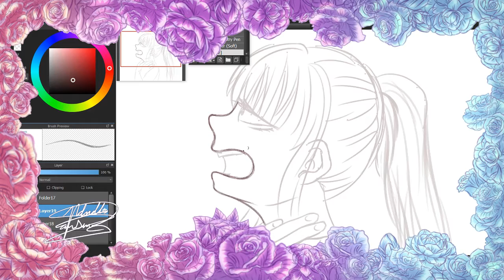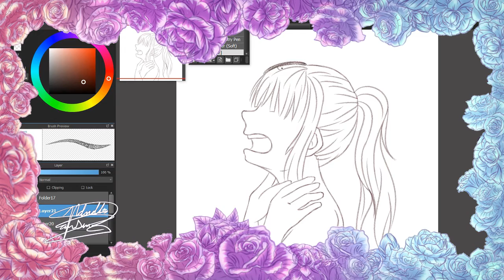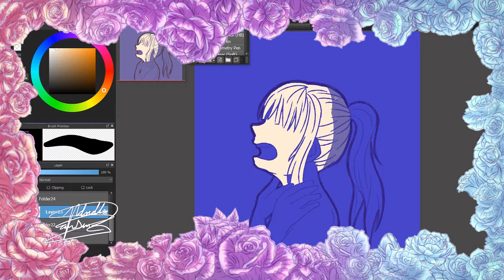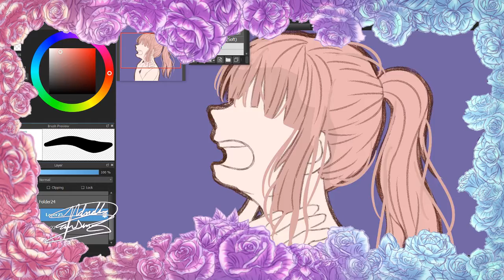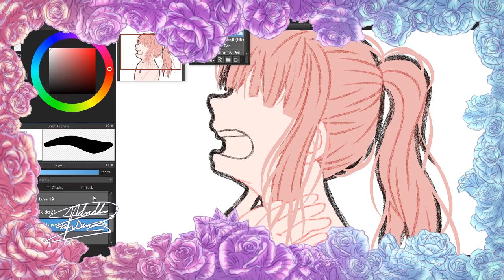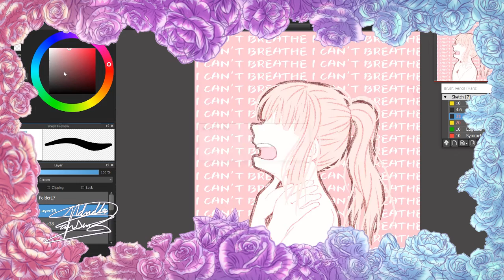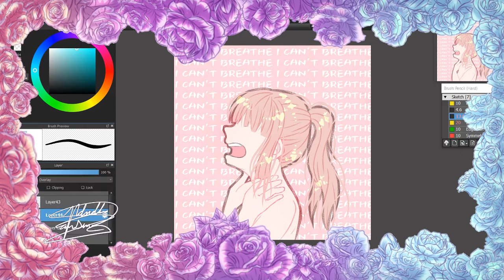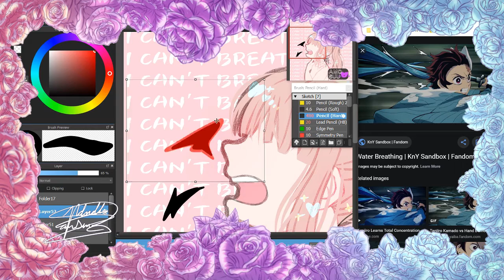[Suujin Timelaspe #4] I Can't Breathe - Medibang Speedpaint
T^T It has been sooooo longg *sobs**sobs* I haven't drawn in so long that this one simple piece took around three hours T^T When I started drawing my very smart brain actually decided to start off experimenting with pastel colors again. Emphasis on "again" TvT because I've actually recorded and have pieces and sketches that I drew before this one in my queue I'm just to lazy to finish up the rendering ¯\_(ツ)_/¯ Which is a bit sad, since rendering is actually easier than drawing xD In this piece and pretty much every single piece of art I've drawn since 2019 T^T The program is always bugging and crashing. Did you notice at 4:50 sudden linear lines showed up? That was one of the times the program and whatnot was bugging and gave me a lot of trouble. Also, I cut out as much as I could but, there were parts that couldn't be hidden. That includes me having to recolor the hair because the program bugged when I undid a line and deleted the layer I created and I ended up drawing the hair strands on the layer below it *sob*sob* I had to go back in and redo the whole thing when I wanted to change the color of the hair T^T Art is the bane of my existence, I swear
As for this piece itself, I actually have a series of these in mind qwq. I've had them in mind, I just never brought them to life T.T

✩.｡✧❇⁕ ✩ ｡:・ﾟ.｡☽*:・ﾟ🎕⁕・🟊:・ ☾🎕・ﾟ*🟆⁕･.｡☾♥✧✩✴

Tablet : Gaomon M106K
Program : Medibang Paint Pro
Recording : Open Broadcaster Software
Editing : Shotcut